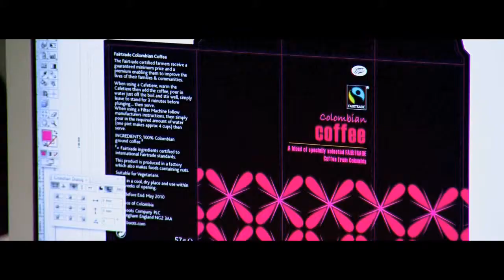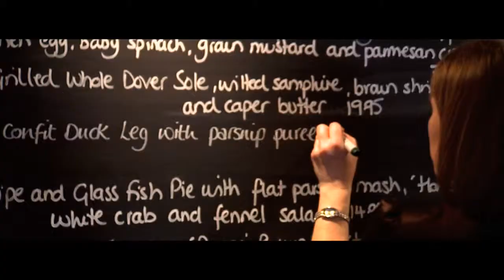Hull and East Yorkshire - The Bigger Picture - Film and Video Production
Classlane Media's film to promote Hull & East Yorkshire is showing at the Royal Academy of Arts in London.

The film includes opinion from the MDs of major corporations, local business people, restaurateurs and shop owners to more familiar faces like actress Maureen Lipman, TV star Sarah Beeny and playwright John Godber.

And while their comments make up the body of the content of the film it's really the remarkable shots of Hull and immediate environs that help portray the city in a way that's never been seen before -- hence the title of the film, 'Hull & East Yorkshire, The Bigger Picture'.